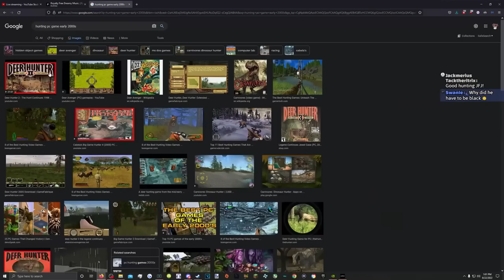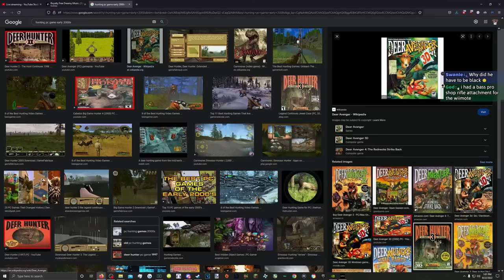Way of the Hunter is fun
Edited by @sillyoldelliot1141 for fun.
featuring @CornHolePatrol